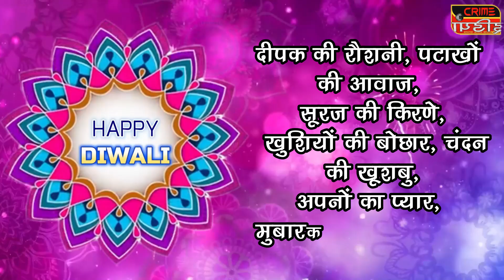cin-नगरपरिषद 𝐂𝐄𝐎 𝐊𝐀𝐑𝐀𝐍𝐊𝐔𝐌𝐀𝐑 𝐂𝐇𝐀𝐖𝐇𝐀𝐍 की ओर से दीपावली की हार्दिक शुभकामनाएं !!